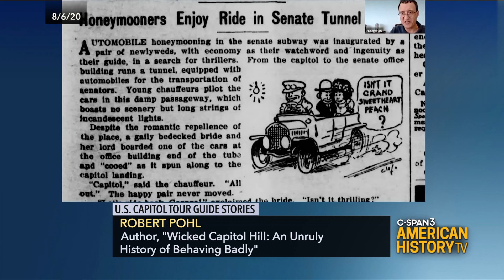Stories from a U.S. Capitol Tour Guide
Watch the full program Saturday, February 20 at 9:05pm ET/6:05pm PT on C-SPAN 3!
A few months prior to the January 6 U.S. Capitol attack, tour guide Robert Pohl shared his favorite unconventional stories with the U.S. Capitol Historical Society. He talks here about the late-19th century fad of honeymooners visiting the Capitol, the electric car that traversed the underground passages, and a violent episode on the Capitol's mini-subway system. Mr. Pohl is the author of "Wicked Capitol Hill: An Unruly History of Behaving Badly."